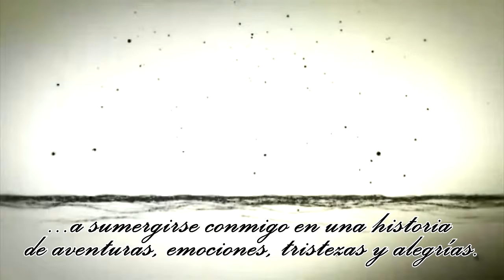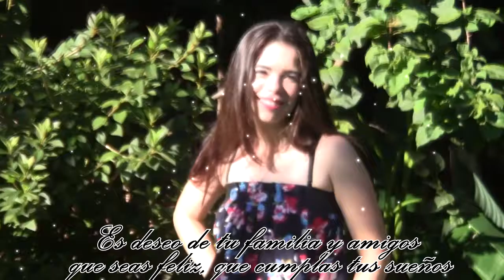Video histórico: XV años de Evelin Soledad López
Por Aranda Producciones.